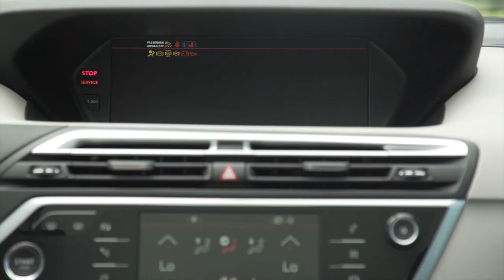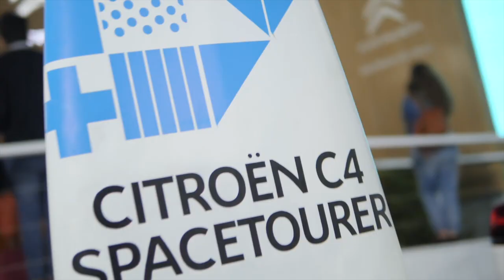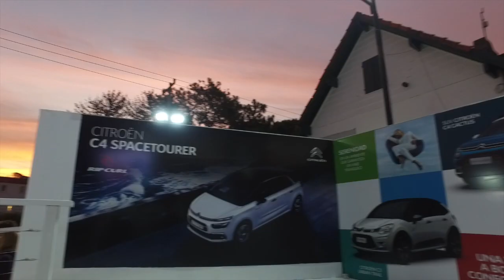Citroen C4 Spacetourer, presentacion de la edicion Rip Curl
Citroen aprovechó el verano para ampliar su familia de productos y así presentó a una serie especial del C4 SpaceTourer nacida de la alianza entre la marca francesa y Rip Curl, referente mundial del surf.